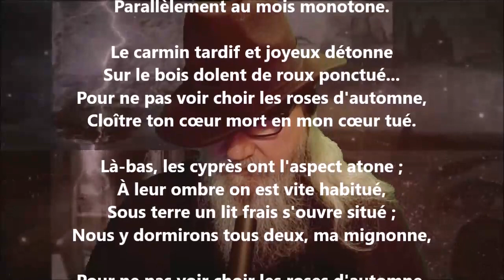Roses d'octobre - Émile Nelligan lu par Yvon Jean